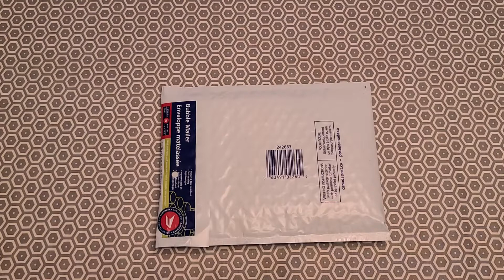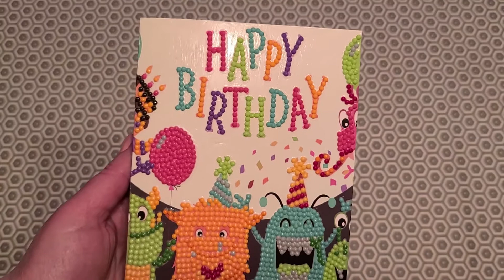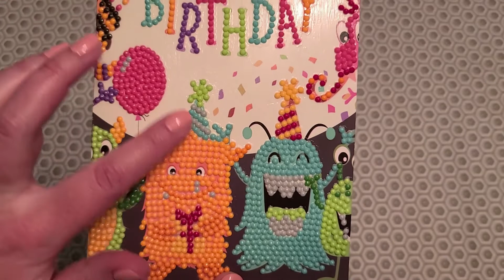Cadeau de Sunwaiise!!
Merci beaucoup Sunwaiise :-)